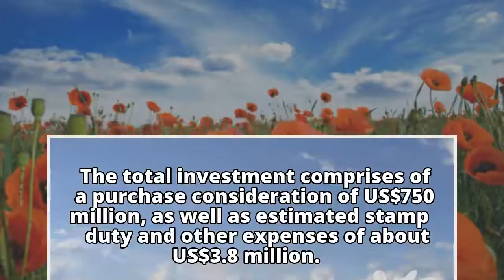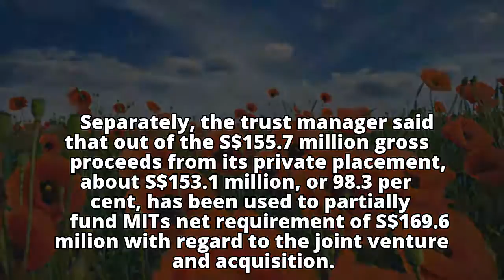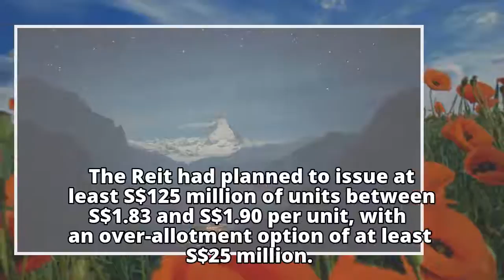MIT completes US$753.8m joint acquisition of 14 data centres in US